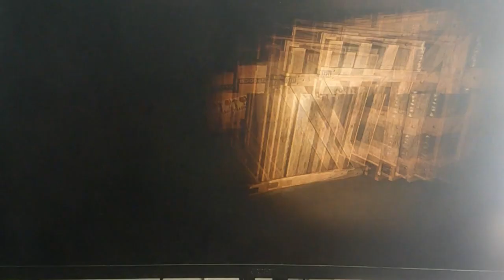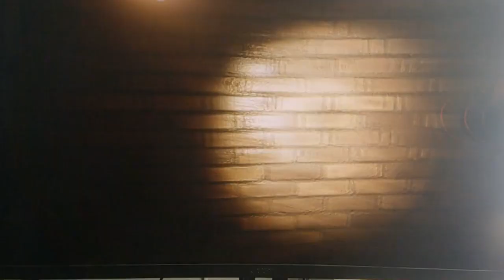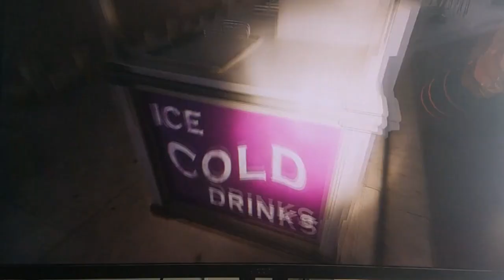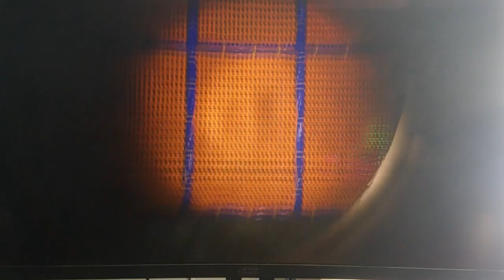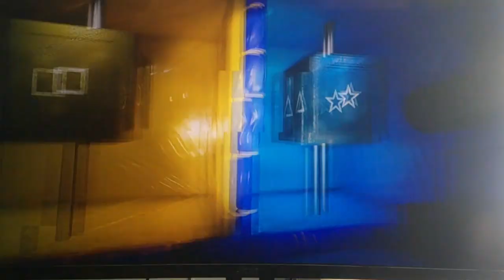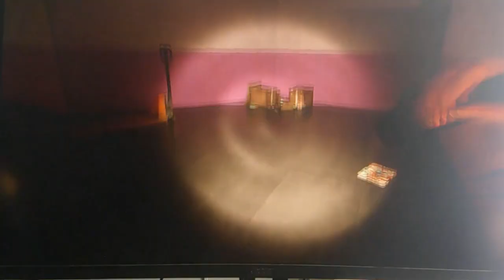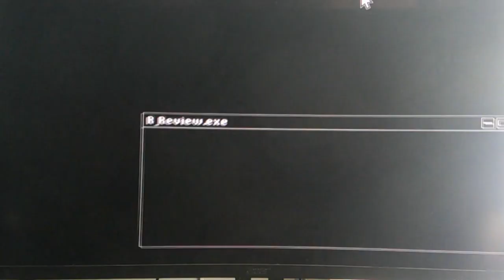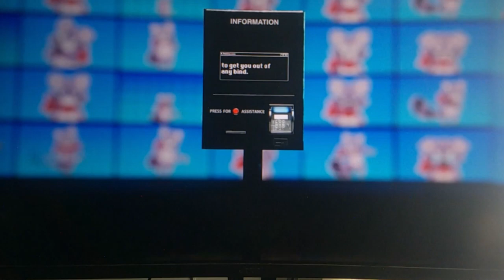Face to face with Mollie Macaw || Indigo Pack [Final]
This time we got the key in the back of Lloyd's theater. Then we had to play the mini game and fight an 8-bit evil mollie macaw. Also, after doing the puzzle we had to get away from the real mollie macaw. We even found more collectables but ended up missing one.